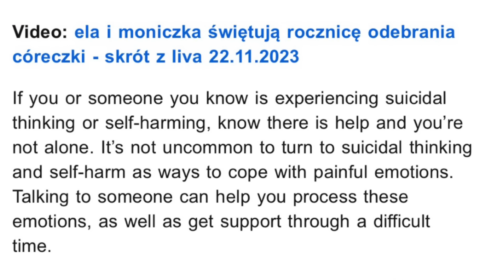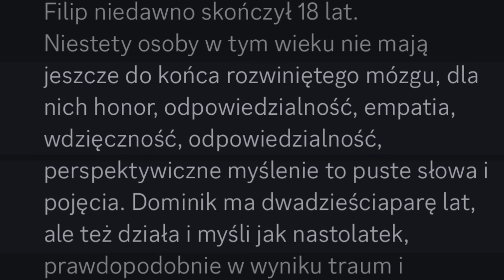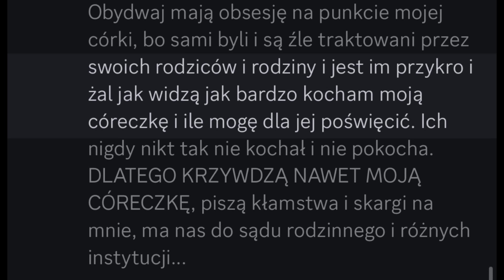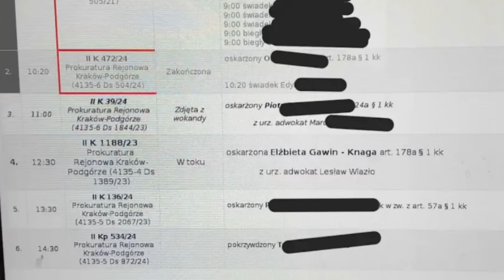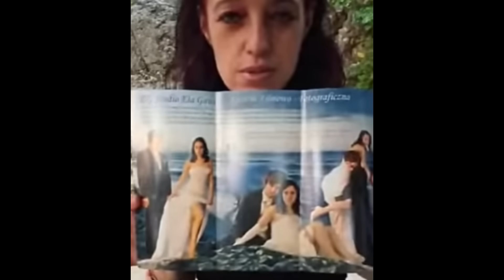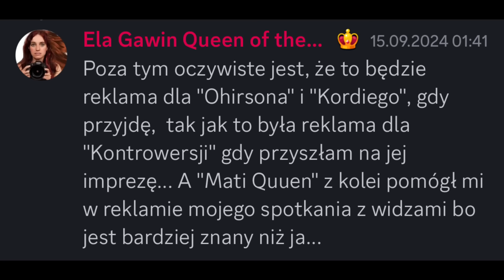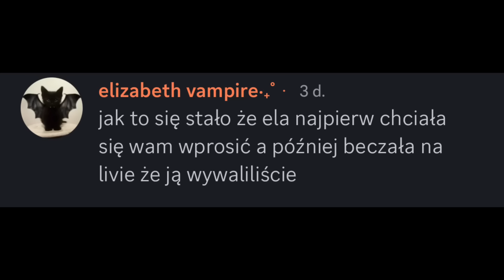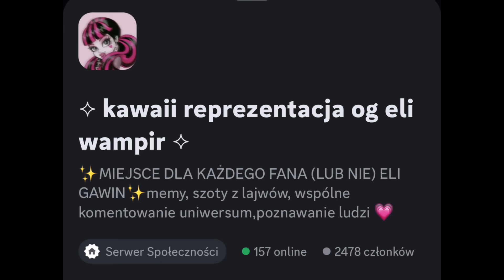POWRÓT FANBOXÓW - podsumowanie tygodnia eli 09.09-15.09.2024